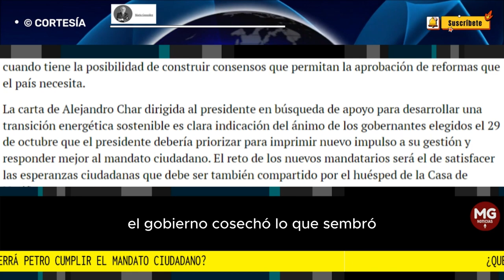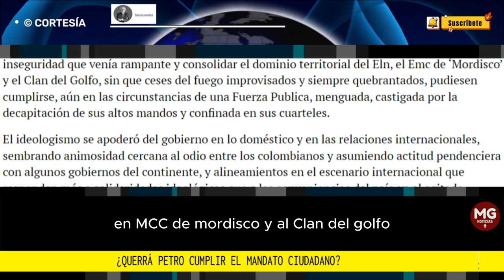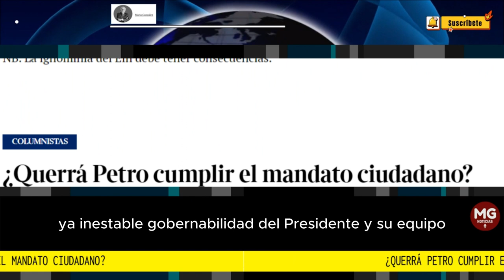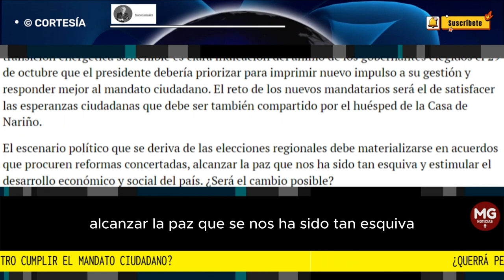¿QUERRÁ PETRO CUMPLIR CON EL MANDATO CUIDADANO? 📢 Columna Mario González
En las elecciones regionales el gobierno cosechó lo que sembró durante el primer año de gobierno. Creyéndose Cesar, puso intempestivamente fin a la coalición que había logrado construir con partidos que se habían plegado a acompañarlo en su tarea de gobierno para sustituirlos con la incorporación exclusiva de activistas del Pacto histórico.
columna MARIO GONZÁLEZ